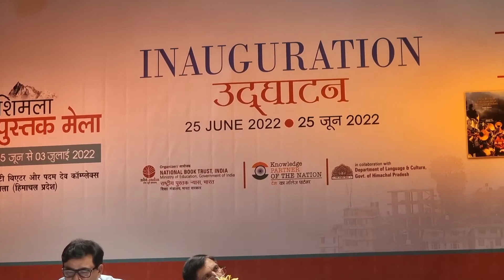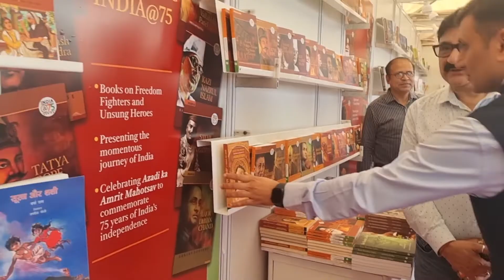राष्ट्रीय पुस्तक न्यास, भारत के शिमला पुस्तक मेला का उद्घाटन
माननीय मंत्री श्री गोविन्द सिंह ठाकुर द्वारा राष्ट्रीय पुस्तक न्यास, भारत के शिमला पुस्तक मेला का उद्घाटन

राष्ट्रीय पुस्तक न्यास, भारत द्वारा आयोजित शिमला पुस्तक मेला का उद्घाटन माननीय मंत्री श्री गोविन्द सिंह ठाकुर के कर कमलों द्वारा 25 जून 2022 को गेयटी थिएटर में किया गया। राष्ट्रीय पुस्तक न्यास, भारत द्वारा शिमला पुस्तक मेला भाषा और संस्कृति विभाग, हिमाचल प्रदेश सरकार के संयुक्त तत्वाधान में शिमला के गेयटी थिएटर और पदम देव परिसर में 25 जून से 3 जुलाई 2022 तक आयोजित किया किया जा रहा है।

उदघाटन के अवसर पर हिमाचल प्रदेश के माननीय शिक्षा मंत्री, श्री गोविन्द सिंह ठाकुर ने कहा कि ज्ञान मनुष्य को मिलने वाली सबसे बड़ी भेंट है, और पुस्तकें निश्चित रूप से ज्ञान का सबसे अच्छा साधन हैं। उन्होंने कहा कि बच्चे हमारा और देश का भविष्य हैं और यह हमारी जिम्मेदारी है कि हमारे सभी बच्चे बड़े होकर वैश्विक नागरिक बनें। माननीय मंत्री जी ने राष्ट्रीय पुस्तक न्यास, भारत कि सराहना करते हुए कहा कि न्यास द्वारा ऐसे मेलों और प्रदर्शनियों का आयोजन पुस्तक पढ़ने की आदत को बढ़ावा देने की दिशा में बेहद महत्वपूर्ण कदम है।

राष्ट्रीय पुस्तक न्यास, भारत के अध्यक्ष प्रो गोविन्द प्रसाद शर्मा ने उदघाटन समारोह में आये अतिथियों का अभिनन्दन करते हुए कहा कि देश की आजादी के साथ शुरू हुए विकास के सफर में राष्ट्रीय पुस्तक न्यास, भारत समाज के हर वर्ग को जागरूक बनाने की दिशा में काम कर रहा है। पुस्तक मेलों का आयोजन आम पाठकों तक पुस्तकें पहुँचाने का एक अहम जरिया हैं। उन्होंने कहा, पुस्तक मेले न केवल विभिन्न प्रकार के साहित्य को सुलभ बनाते हैं बल्कि संस्कृति के आदान-प्रदान और सामाजिक एकीकरण के लिए एक मंच भी प्रदान करते हैं।

न्यास के निदेशक श्री युवराज मलिक ने मेले का उद्घाटन करने के लिए माननीय मंत्री जी का आभार व्यक्त किया। उन्होंने कहा कि राष्ट्र के ज्ञान भागीदार के रूप में, एनबीटी देश भर में 55 से अधिक भारतीय भाषाओं में पाठकों को अच्छी गुणवत्ता वाला साहित्य प्रदान करके राष्ट्र निर्माण में योगदान दे रहा है। उन्होंने मेले में आने वाले लोगों को सलाह दी कि वे अपने किसी प्रियजन को कम से कम एक किताब उपहार में दें, और कहा कि स्कूल के बच्चों और स्कूल प्रशासन के लिए पुस्तकों पर विशेष छूट भी उपलब्ध कराइ जाएगी।

श्री राकेश कंवर, सचिव, (भाषा-संस्कृति) ने बच्चों को मेले में प्रदर्शित पुस्तकों का पूरा लाभ उठाने के लिए उत्साहित किया। उन्होंने कहा कि पाठ्यक्रम कि पुस्तकों के साथ-साथ अन्य प्रकार कि पुस्तकें पढ़ना भी व्यक्तित्व विकास के लिए बेहद आवश्यक है।

श्री के.आर.भारती, वरिष्ठ लेखक ने कहा कि किताबें मनुष्य की सबसे विश्वास्य साथी हैं। उन्होंने कहा कि जितना ज़रूरी किताबें लिखना  है उससे ज़्यादा ज़रूरी किताबें पढ़ना है, और राष्ट्रीय पुस्तक न्यास, भारत हर पाठक को किताबें उपलब्ध कराने की दिशा में मेलों और प्रदर्शनियां आयोजित कर निरंतर काम कर रहा है।

इस पुस्तक मेले में 43 जानेमाने प्रकाशकों द्वारा 63 से भी ज़्यादा स्टाल्स लगाए जाएंगे। न्यास व अन्य लोक-प्रिय प्रकाशकों द्वारा प्रकाशित हिंदी, अंग्रेजी, हिमाचली, पंजाबी और उर्दू के अलावा अन्य भारतीय भाषाओँ की पुस्तकें मेले में बिक्री हेतु उपलब्ध होंगी। इसके अलावा सभी आयु वर्ग के पाठकों के लिए लोकोपयोगी विज्ञान, लोकप्रिय सामाजिक विज्ञान, भारत-देश और लोग, राष्ट्रीय व आत्मजीवनचरित, लोक-संस्कृति और भारतीय व विश्व साहित्य जैसे विषयों में गुणवत्ता और किफायती पुस्तकें मौजूद होंगी। प्रतिदिन साहित्यिक, सांस्कृतिक और बच्चों के लिए अनेक कार्यशालाएं व प्रतियोगिताओं का भी आयोजन होगा।

राष्ट्रीय शिक्षा नीति 2020 के तहत न्यास द्वारा बच्चों के लिए प्रकाशित द्विभाषी पुस्तकों के साथ-साथ नई श्रृंखला इंडिया@75 भी मेले में प्रदर्शित की जाएगी जो पाठकों को हमारे स्वतंत्रता सैनानियों के जीवन और संघर्षों से परिचित कराती है।

मेले का समय प्रतिदिन प्रातः11 बजेसेरात्रि8 बजे तक होगा। मेले में प्रवेश नि:शुल्क है व सभी के लिए किताबों पर विशेष 10% तक की छूट होगी। इस अवसर पर लेखक, साहित्य प्रेमी, प्रकाशक और सभी पुस्तक प्रेमी सादर आमंत्रित हैं।